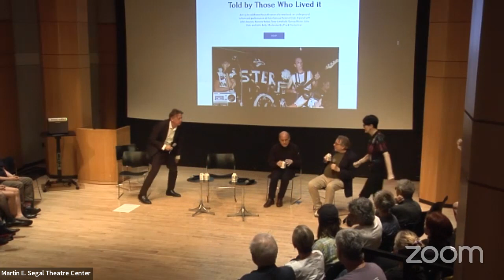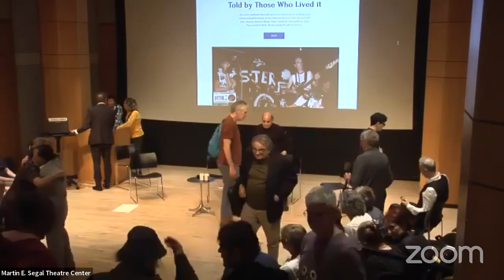We Started a Nightclub at the Segal Center on Thursday 23 May 2024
The Segal Center celebrates the publication of We Started a Nightclub by Brian Butterick, Susan Martin, and Kestutis Nakas. A panel with John Jesurun, Kestutis Nakas, and others. Moderated by Frank Hentschker.

What Studio 54 was for disco, the Pyramid Cocktail Lounge was for the alternative scene of 1980s downtown New York. Located at 101 Avenue A, the Pyramid offered a mixture of cultures: from groundbreaking, irreverent theatre and experimental music to “anti-drag” that challenged the norms of gender binaries. It began in 1981 when the East Village was considered a dangerous no man’s land, rents were cheap, AIDS was still unknown and a new generation of creators broke the mold and went on to make art in an atmosphere of unbridled celebration. Theme nights and bar dancers, fixtures of the downtown avant-garde and kids escaping their past all added to the club’s popularity. At the Pyramid, John Jesurun and Ann Magnuson rubbed elbows with They Might Be Giants, the Red Hot Chili Peppers and 3 Teens Kill 4, who shared a stage with Lady Bunny and Hapi Phace. By offering a home to obscure, genre-defying and unpolished acts, the Pyramid played a crucial role in shaping the city’s underground cultural scene for decades to come. In 2021, the Pyramid closed permanently. Though the venue was no longer the hotspot of its early years, its closure prompted an outpouring of reminiscence and mourning for a bygone era, amid a broad renewed interest in the art and culture of 1980s New York.

We Started a Nightclub is an inside look at the cultural history of the East Village in the early 1980s. The project, which began in 2006, represents the only in-depth exploration of the Pyramid’s origins. An oral history comprising more than seventy-five interviews, it covers the early years of the Pyramid from the time of its founding through its rise, near demise and rebirth. The book includes previously unpublished photos, flyers and other ephemera, as well as excerpts from more than fifty press releases written between 1983 and 1986.

Image:  "Three Teens Kill 4", courtesy of Lynn M. Grabowski